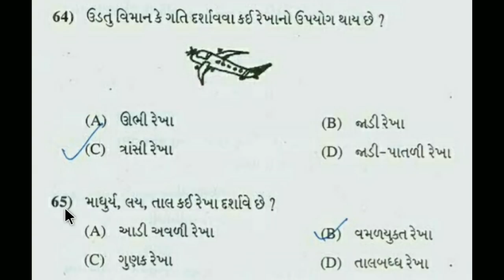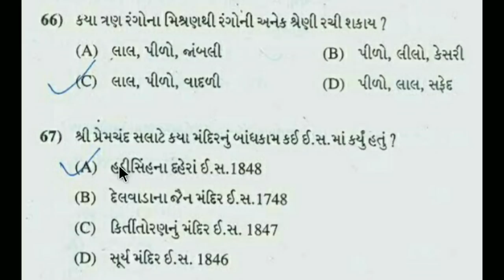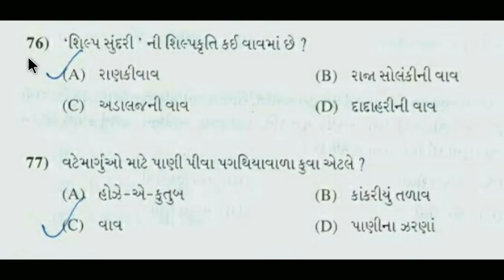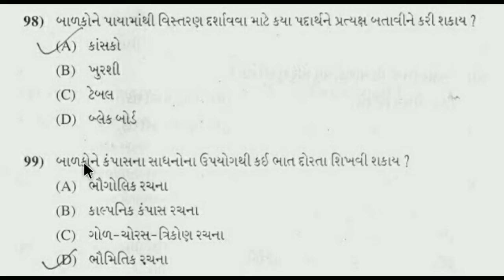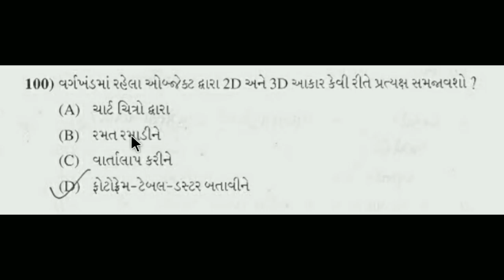TAT EXAM MATERIAL || education in gujarati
TAT EXAM MATERIAL
TAT EXAM 2014 DRAWING
QUESTIONS WITH ANSWERS
PART 2
51 TO 100
EASY LEARN

KEEP WATCHING
KEEP LEARNING